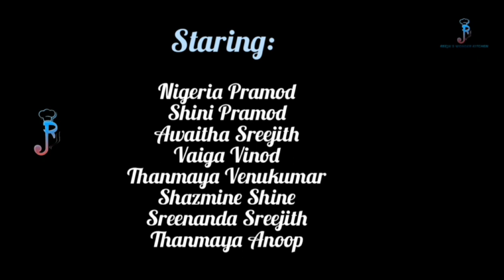omana kanna | Cover song | Reeja sunil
Music & Direction   shaji bhajanamadom

Lyrics  Bhageesh P Babu

Composor.  Swathi Vijayan

Editing  syneesh prabhakar

Singer Reeja sunil